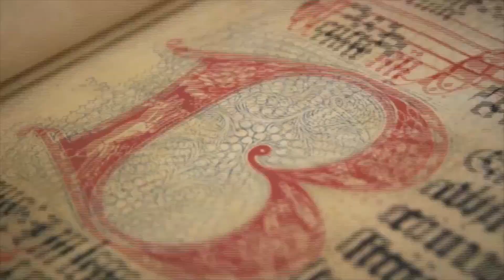HISTÓRIA DA ARTE - ARTE NO BRASIL - SÉCULO XIX PARTE 3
5º módulo da série ARTE NO BRASIL, SÉCULO XIX
3ª aula – VICTOR MEIRELLES
Gente, estou com um curso incrível de História da Arte e convido vocês para visitar o site. Conteúdo super caprichado e produzido para você.